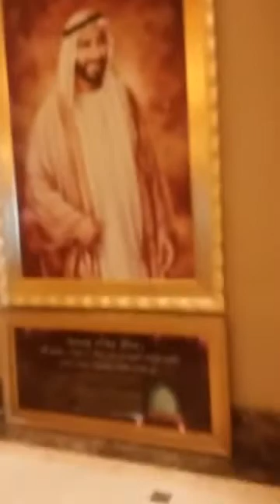Verry nice charisma's environment 2017.. khosaboss channel